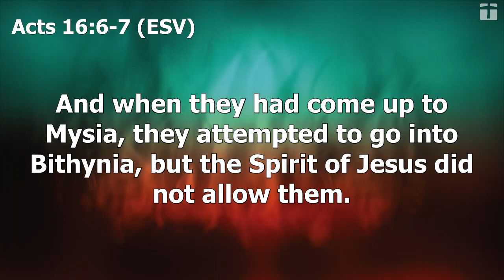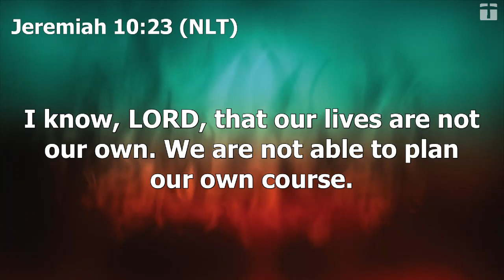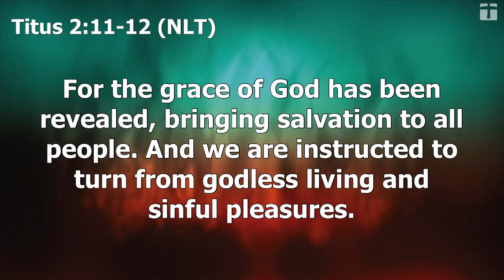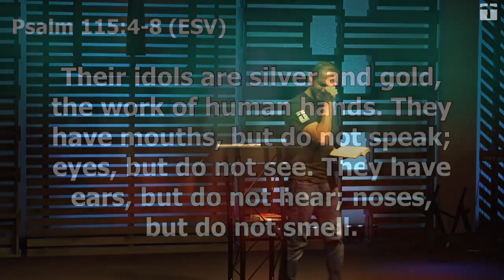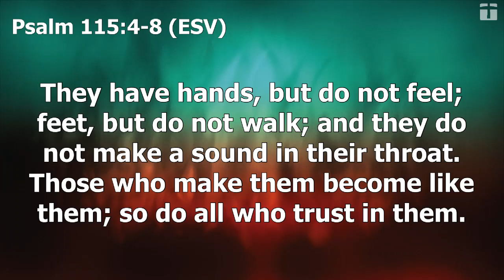Acts 19:21-41 -- Let God Handle The Riots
Acts 19:21-4
08/07/2019